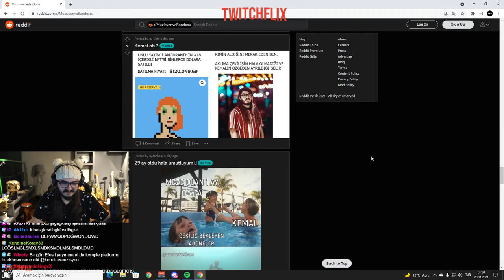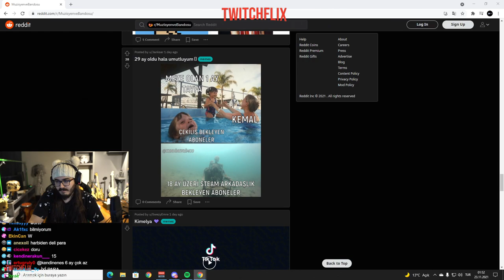Kemal Yine Bi Yalanlar Sallıyor | Kendine Müzisyen